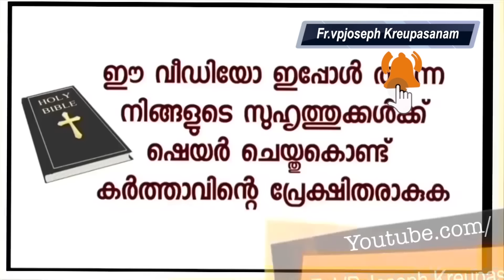കൂട്ടുകാരികൾ ഉടമ്പടി എടുത്തിട്ടും ഞാനെടുത്തില്ല. കാരണം എനിക്ക് പരി. അമ്മയെ അറിയില്ലായിരുന്നു.